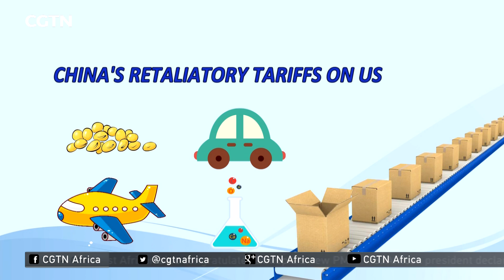China releases retaliatory tariffs against U.S. worth $50 bln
China has just released a list of retaliatory tariffs against the United States. It's worth 50-billion US dollars, and targets 106 American products with tariffs of up to 25 percent... including soybeans, cars, airplanes, and chemical products. This comes after Washington unveiled a list of Chinese goods that could face additional U.S. tariffs. Beijing has yet to decide when its latest tariffs will be implemented. China says President Donald Trump's decision to impose tariffs of up to 25% violates legal interests and threatens development.